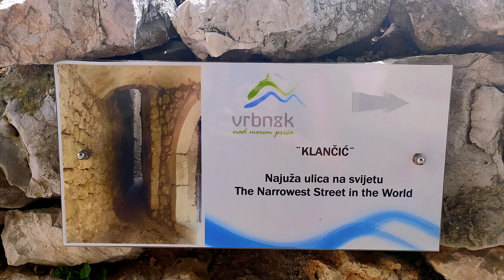One of the narrowest street in the world in Vrbnik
Klančić, one of the narrowest streets in the world, is located in Vrbnik, Krk island, Croatia. The narrowest part of the street is almost 40 cm wide.